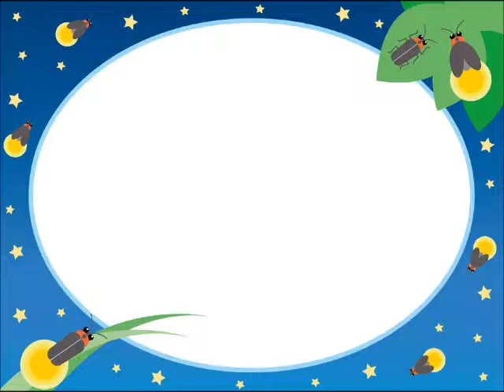Auld Lang Syne 蛍の光・市川都志春編曲男声パート（MIDI）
スコットランド民謡
編曲：市川都志春